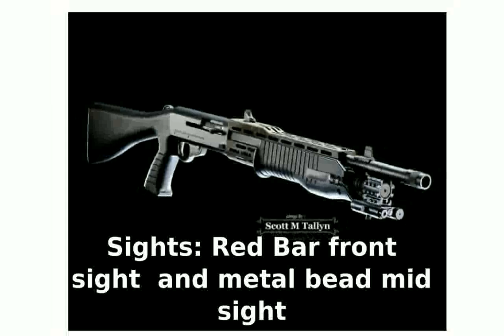Franchi I-12 12-gauge Shotgun Details & Technical Specs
Class: Semi-Automatic Shotgun
Action: Double Action
Sights: Red Bar front sight and metal bead mid sight
Finish: Satin walnut, synthetic, Camo
Unloaded Weight: 7.7 lbs.
Overall Length: 47 in.
Barrel Length: 26 in.
Chamber: 3" chamber
Unloaded Weight: 3.49 kg
Overall Length: 119 cm
Barrel Length: 66 cm